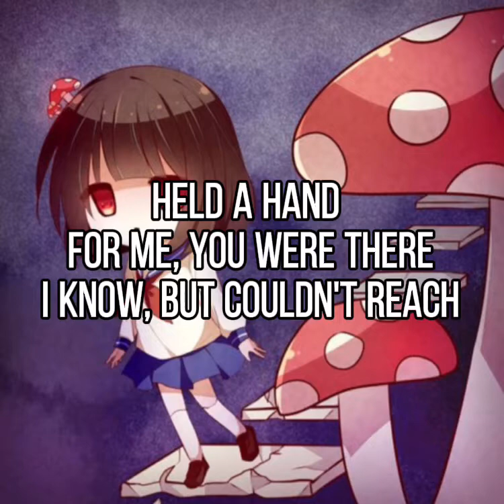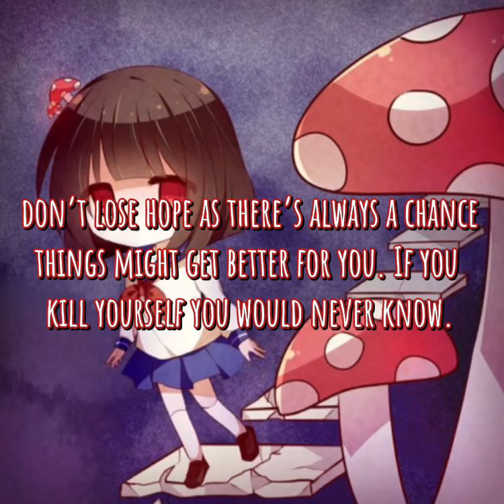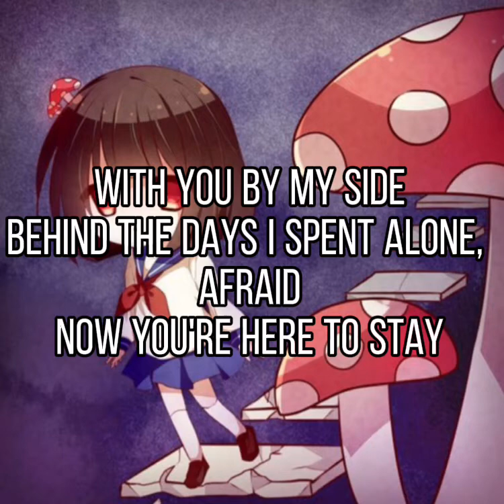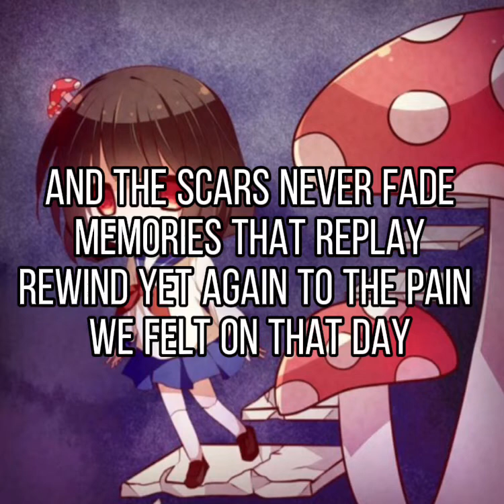JubyPhonic -- Shinitai-Chan (Miss Wanna Die) English Cover {lyrics}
{ ⭐Just Chill and Relax 😉}
Click "Show more" for important info!

-Details-
Song: Miss Wanna Die (English cover)
{Social media} A follow would be nice 🙂

©️ COPYRIGHT / LICENSING

-K & H music studio going live to your room -